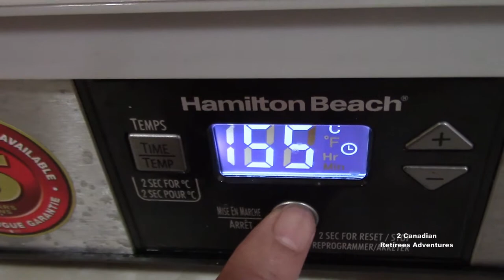349 What's poorer 👫 eat🍜🥢on Wednesday!?/Thứ 4 chúng ta ăn gì!?